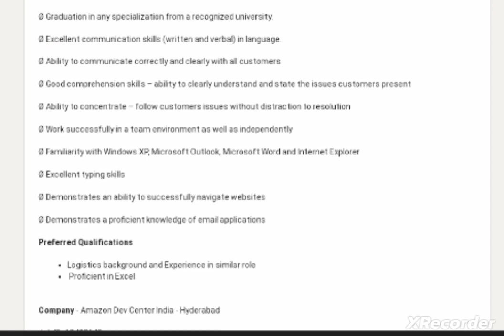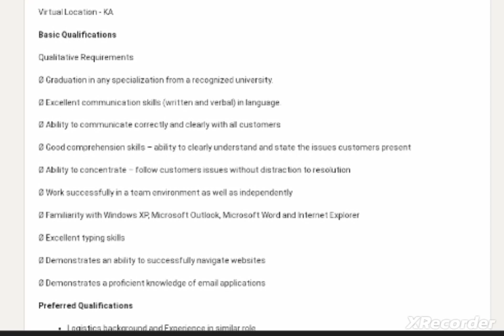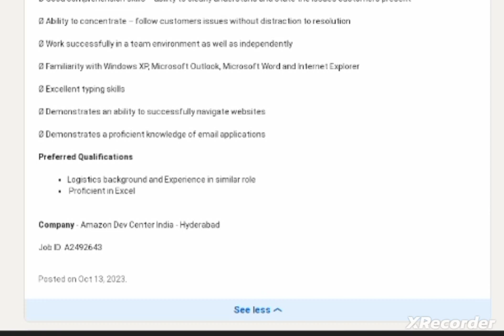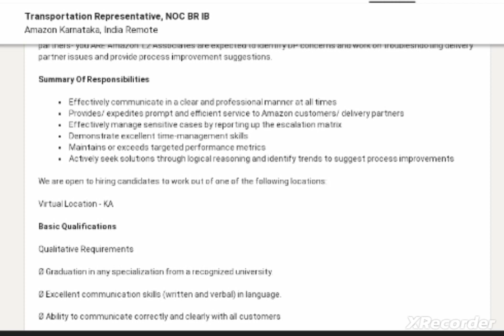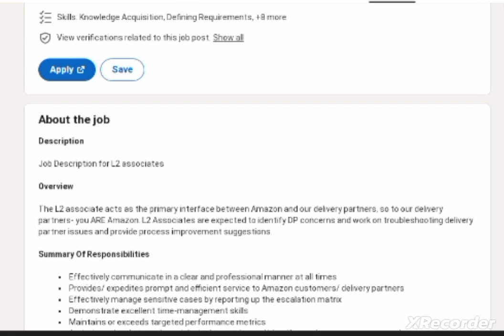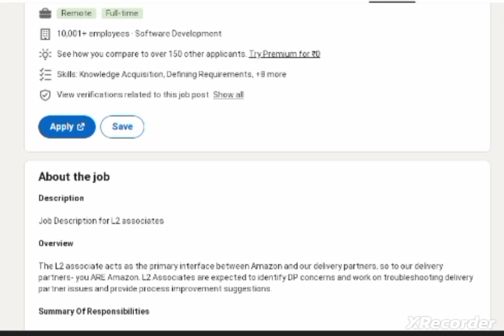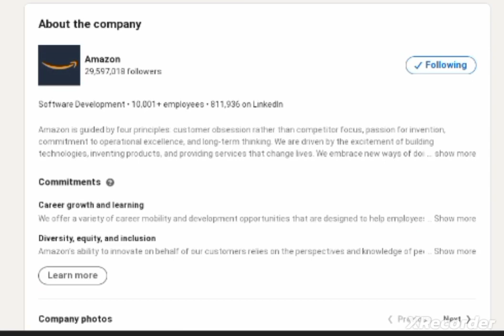Amazon work from home job , Amazon Transportation Representatives Remote Job , Job in Karnataka.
Lowest Price 5G Mobile at Amazon
Cheap and best Laptop at Amazon
Pocket Friendly Store on Amazon
Table For Laptop
The Best Reasonable Price Laptop on Amazon
Best earphone with mic festive offer on Amazon